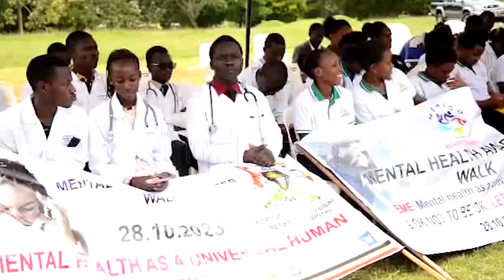Govt tasked to give incentives to psychiatric workers